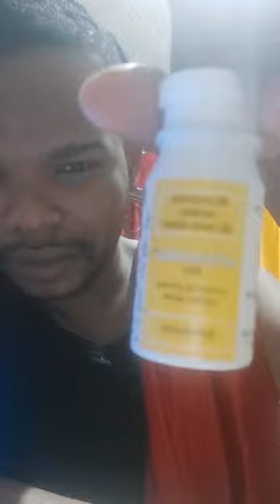Pawdna Draw TV: "André Stephens & Cde Karen Cross discuss PNP's tribute to Cde Dr Paul Robertson".